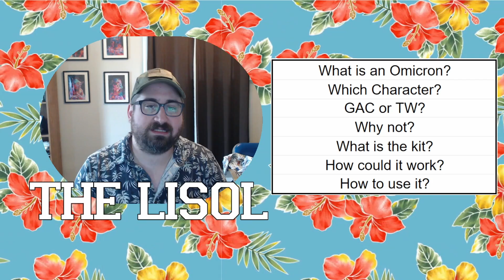Speculation | What will the next Omicron be? | Cad Bane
In this video I go over why I like Cad Bane to get an Omicron and how it could work. This video turned out alot more frantic than I thought it would, after editing out the umm's and uh's.